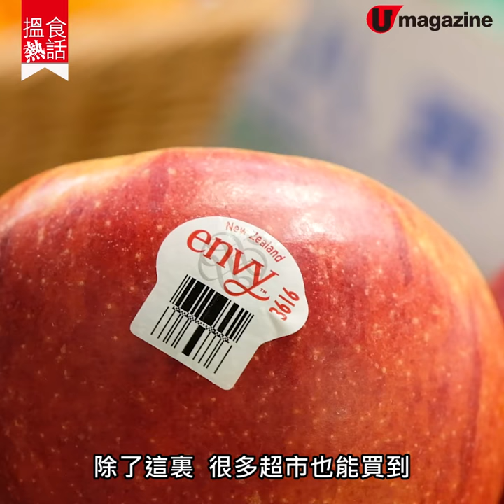【搵食熱話】秋冬當造！3大必食紐西蘭蘋果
蘋果點樣揀？點樣保存？

秋天係蘋果當造季節，雖然知大家鍾情於日本蘋果，但其實紐西蘭都有唔少高質品種，味道絕對唔比日本差嫁！加上價格親民，口感又夠爽脆香甜，CP值極高～今次請嚟游炎記果欄負責人琪琪都為大家介紹下啦！

【INFO】
游炎記果欄
地址：九龍油麻地果欄石龍街1A號地下
電話：23880787
全方位緊貼《U Magazine》社交平台